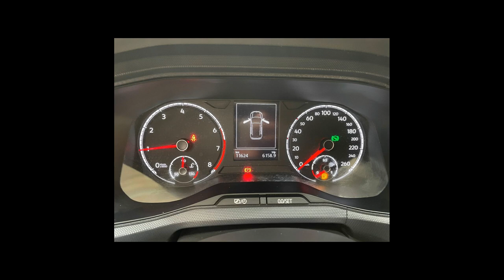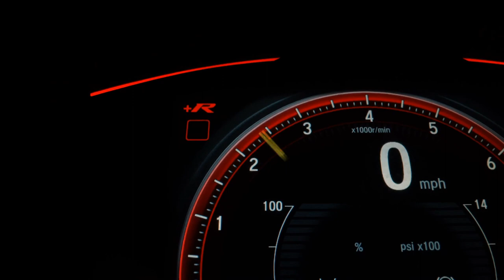VOLKSWAGEN T-CROSS - 2020 - Santo André/SP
Único dono
Garantia de fábrica
KM Baixissimo
Carro Absolutamente novo
4 Pneus 0
Estepe sem uso

__Garantia de 1 Ano Motor e Câmbio*

Dados do Veículo
Veículo: VOLKSWAGEN / T-CROSS 1.0 200 TSI
Ano: 2019/2020
Combustível: FLEX
Portas: 4 PORTAS
Câmbio: Automático
Cor: BRANCA
KM: 11.000

✅ Air Bag
✅ Alarme
✅ Ar Condicionado
✅ Ar Quente
✅ Desembaçador Traseiro
✅ Direção Hidráulica
✅ Encosto de Cabeça Traseiro
✅ Freio ABS
✅ GPS
✅ Rádio
✅ Rádio e MP3
✅ Retrovisor Fotocrômico
✅ Retrovisores Elétricos
✅ Travas Elétricas
✅ Vidros Elétricos
✅ Volante com Regulagem de Altura
✅ Limpador Traseiro
✅ Kit Multimídia
✅ Trio Elétrico
✅ Piloto Automático
✅ Farol de Neblina
✅ Entrada USB
✅ Bluetooth
✅ Porta Copos
✅ Direção Elétrica
✅ Android Auto
✅ Apple CarPlay
✅ Sistema ISOFIX
✅ Tração ASR
✅ Rádio USB
✅ Santo Antônio
✅ Som Original